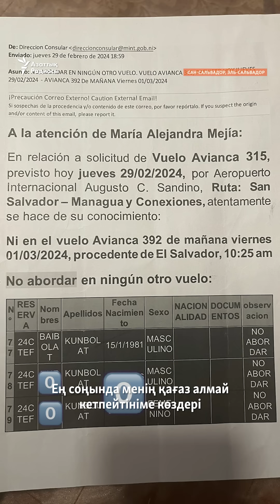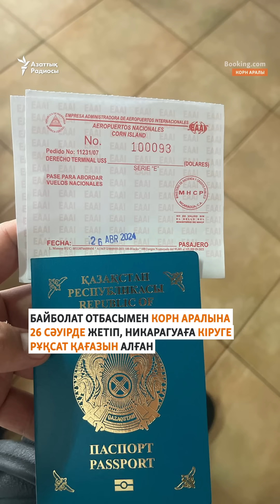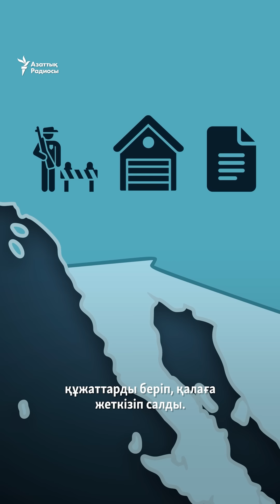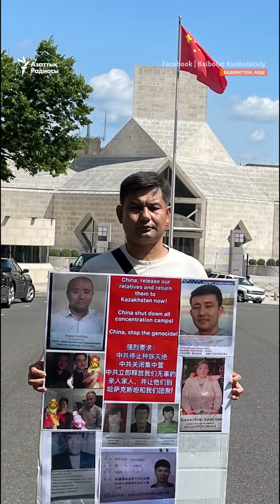Белсенді Байболат Күнболатұлы АҚШ-қа көшіп кетті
Қытайда қамалған інісіне араша сұрап, белсенділігімен танылған Байболат Күнболатұлы Америкаға көшіп кетті. Ол отбасымен бірге АҚШ-қа Латын Америкасы арқылы барған. 80 күнге созылған сапарында талай қиындыққа тап болып, көп шығынға батқан. Шыңжаңдағы інісі заңсыз сотталды деп, оны босатуды талап етіп, Алматы мен Астанада жылдар бойы наразылық ұйымдастырған ол бірнеше рет 15 күнге қамалған, миллиондаған айыппұл да арқалаған. Енді Байболат күресін АҚШ-та жалғастырмақ.

Видеоны Азаттық радиосының «Мигрант Медиа» жобасы дайындады.